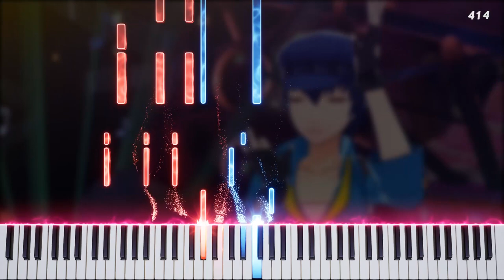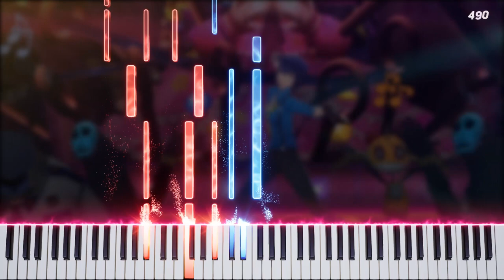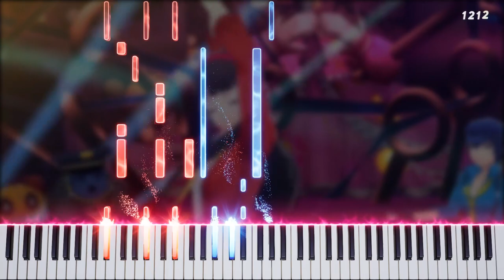Signs of Love | Persona 4 // Piano Cover & Tutorial - Shoji Meguro & Shihoko Hirata (Sheet Music)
Another banger from the Persona 4 soundtrack. Hope you guys enjoy! Will try to pump out more piano videos faster.

NAMELESS NOTES